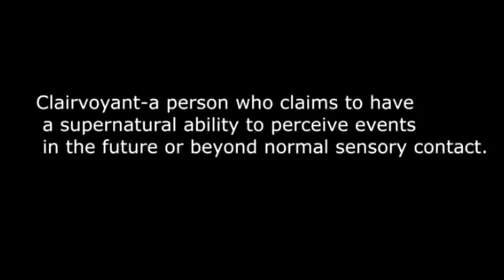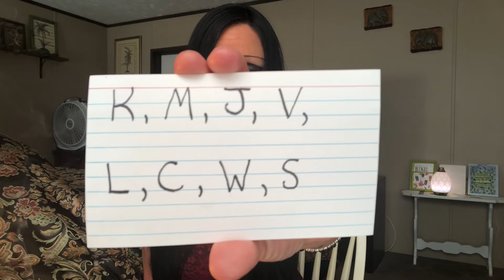UR🔥ENEMIES🔥SCATTER🔥8/signs/enemies/R/AMONG/U🔥WHAT2DO/Astrology Update#spiritual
What to do when you have enemies among you. Great tips on WHAT 2 DO/Astrology UPDATE🔥🔥🔥🔥🔥🔥🔥🔥🔥🔥🔥